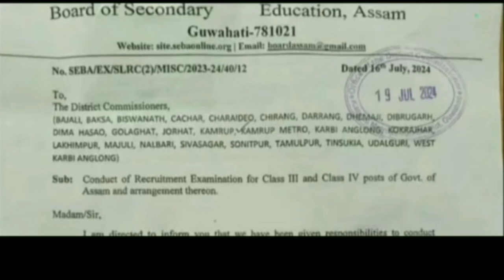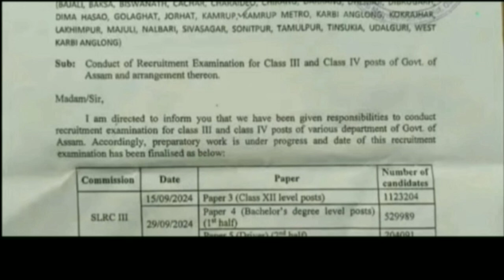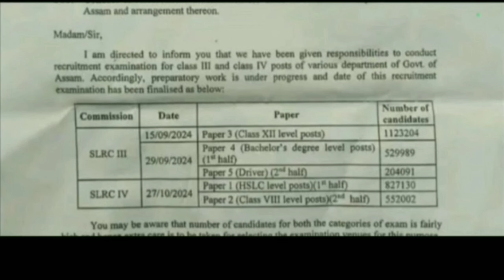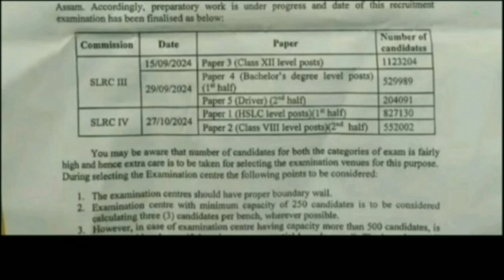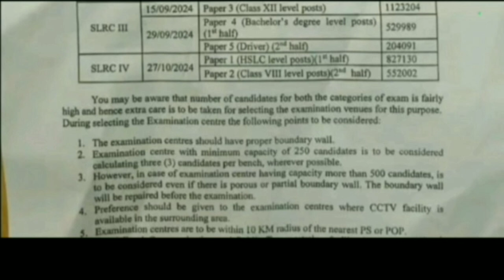এটা গুৰুত্ব পূৰ্ণ খবৰ/ ADRE 2.0 GRADE-3 & GRADE-4 NEW EXAM DATE RELEASED | দিন সলনি পৰীক্ষাৰ